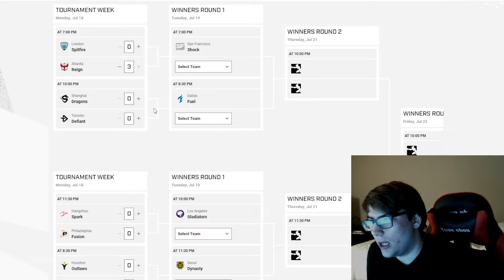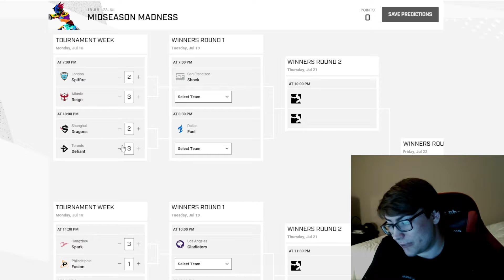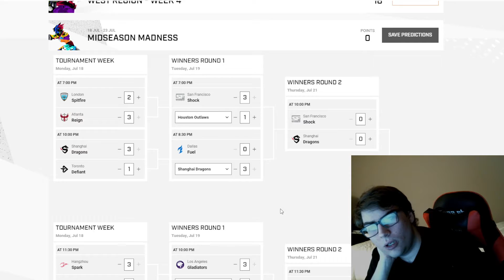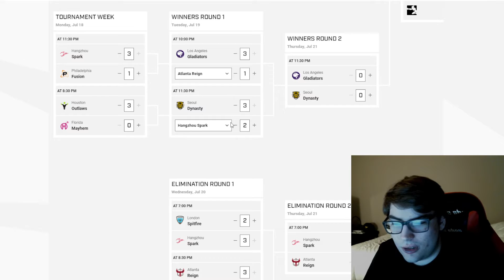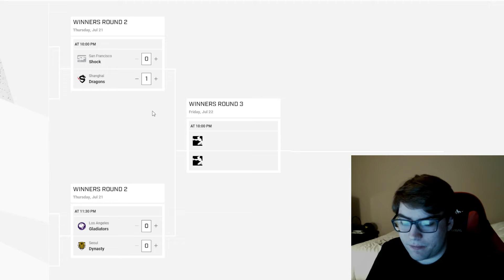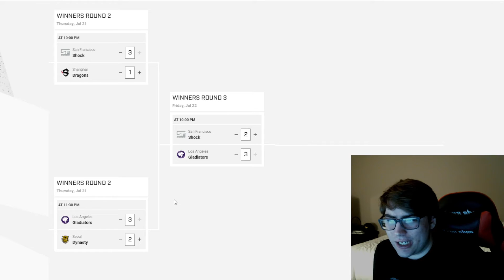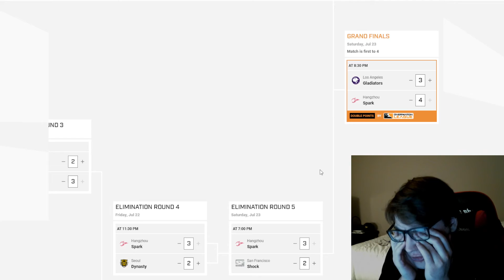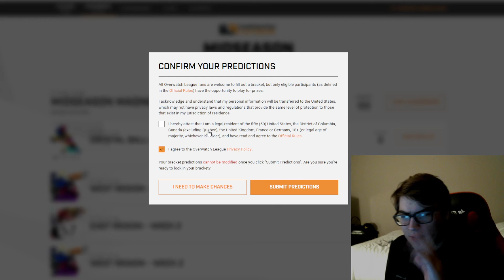I'VE DONE SOMETHING VERY WRONG | OWL Midseason Madness Bracket Prediction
I know this is wrong... but it feels right...